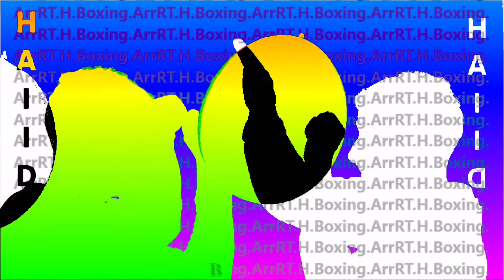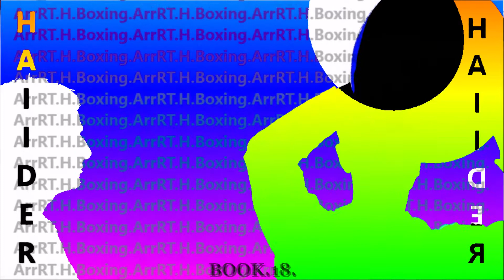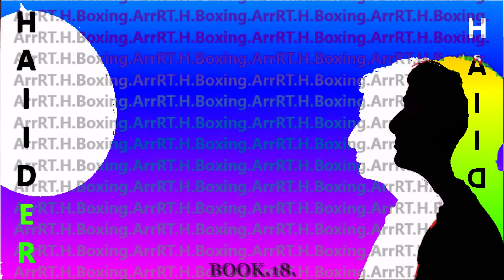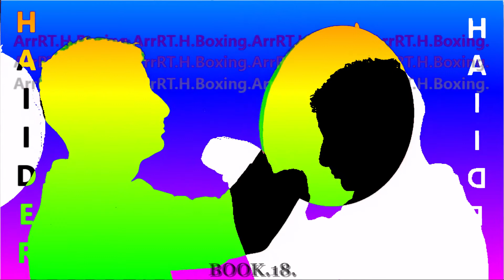BOOK.18.ArrRT.H. By H.HAIDER.MADE in HAIDER.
By H.HAIDER. BOOK.18.ArrRT.H. MADE in HAIDER.
H.Haider.ArrRT.H.Movie.
Music.H.Haider.